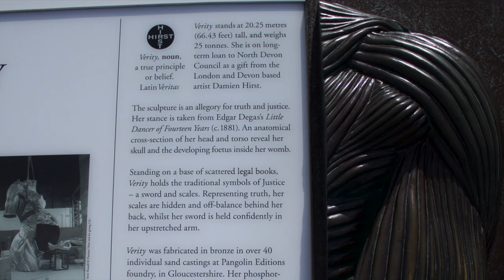Ilfracombe Devon, Sea Cruise & Damien Hirst's Verity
Join us in Ilfracombe where we take a sea cruise on the Ilfracombe Princess and get to see Porpoise and Gannets and take in the views of the spectacular North Devon coastline. We also visit the Damien Hirst statue Verity, do you love it or hate it?